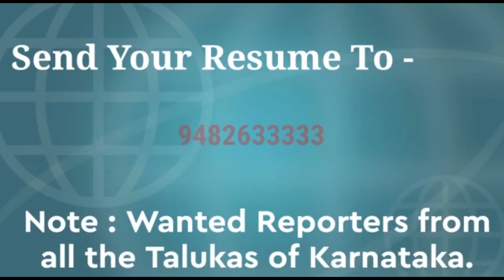ಚಡಚಣ ಗಡಿ ಚಕ್ ಪೋಸ್ಟ್ ಗಳಿಗೆ ಜಿಲ್ಲಾಧಿಕಾರಿ ಸುನೀಲಕುಮಾರ ಬೇಟಿ